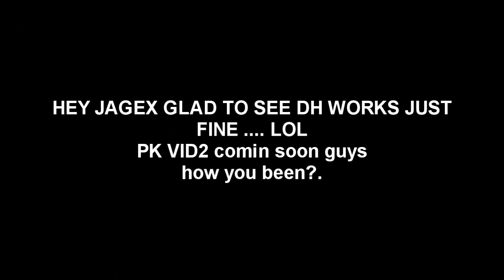DHAROK WORKS JUST FINE - DHAROK NEW MAX HIT 990 IN WILD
lmao Just getting 990ed no problem!.
Boaty u still think u got worse luck then me?! haha
Pk vid 2 comin soon